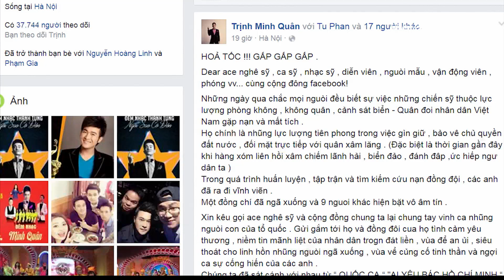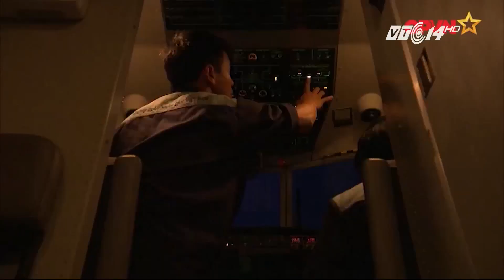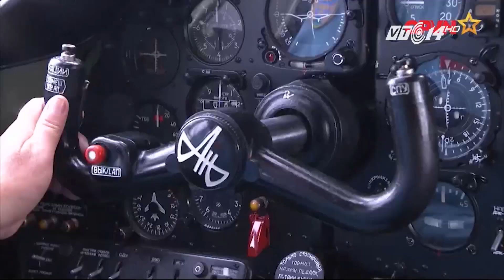(VTC14)_Các nghệ sĩ gấp rút thu âm ca khúc tưởng nhớ phi công gặp nạn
(VTC14) - Sự ra đi của phi công Trần Quang Khải đã làm lay động trái tim của hàng triệu người yêu tổ quốc, trong đó có cả những người nghệ sĩ. Họ đã quyết định thể hiện tình yêu với những người lính lặng thầm bảo vệ tổ quốc, bằng cách cùng nhau thu âm một ca khúc để gửi tới công chúng. Dự án của ca sĩ Minh Quân, đang nhận được sự hưởng ứng của nhiều nghệ sĩ. Và bài hát được chọn chính là ca khúc “Lặng thầm những cánh bay” do nhạc sĩ trẻ Nguyễn Linh – một người lính không quân sáng tác.